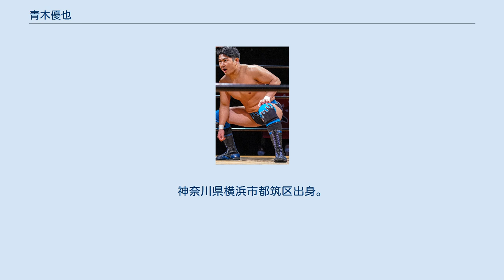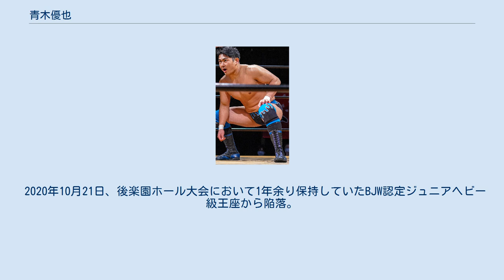青木優也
青木 優也（あおき ゆうや、1996年9月10日 - ）は、日本のプロレスラー。
神奈川県横浜市都筑区出身。
大日本プロレス所属。
 2016年4月1日、大日本プロレスに入団。
 2017年1月17日、上野恩賜公園大会の対岡林裕二戦でデビュー。
 6月4日、宮城県・夢メッセみやぎ大会、BJWジュニアヘビー級王座・初代王者決定リーグ戦として行われたvs忍戦にて初勝利。
 8月22日、上野恩賜公園大会において、吉野達彦、関札皓太とのタッグで忍、橋本和樹、野村卓矢と対決。
吉野が野村をアスリート・ジャーマン・スープレックス・ホールドでフォールして吉野組が勝利。
 9月20日、後楽園ホール大会において、初勝利の相手でもあるBJW認定ジュニアヘビー級王者・忍から再び直接ピンフォール。
 11月11日、後楽園ホール大会において、忍が保持するBJW認定ジュニアヘビー級王座に初挑戦するも敗戦。
 2019年、プロレスリングZERO1主催の第19回火祭りに初出場。
 9月15日、横浜文化体育館大会において、TAJIRIが保持するBJW認定ジュニアヘビー級王座に挑戦。
ブルーストームで勝利し初のタイトル獲得。
 2020年10月21日、後楽園ホール大会において1年余り保持していたBJW認定ジュニアヘビー級王座から陥落。
試合後にヘビー級転向を宣言した。
 高校は4年で卒業。